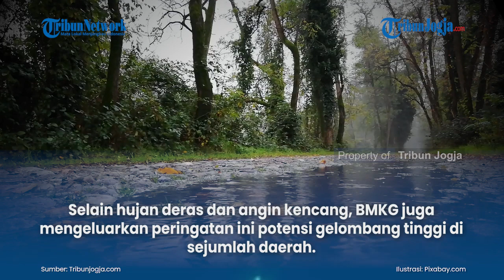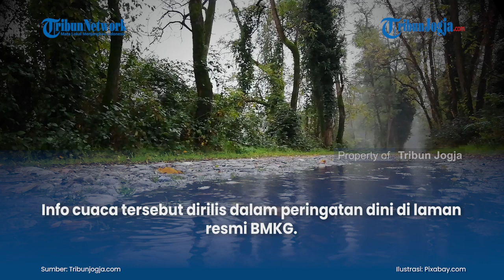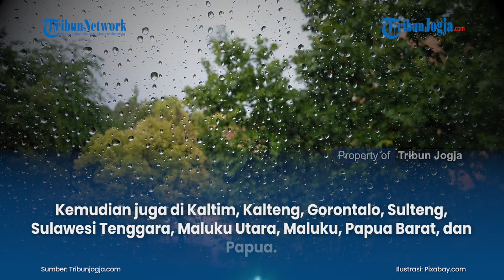POTENSI CUACA EKSTREM DI SEJUMLAH WILAYAH Pada Selasa 22 Desember 2020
Berikut adalah daftar wilayah yang berpotensi dilanda cuaca ekstrem berupa hujan lebat dan angin kencang, untuk Selasa (22/12/2020).
BMKG memprediksi sejumlah wilayah di Indonesia akan diguyur hujan dengan intensitas tinggi, dan berpotensi disertai angin kencang.
BMKG sudah mengeluarkan peringatan dini agar masyarakat yang tinggal di daerah yang berpotensi terjadi hujan deras dan angin kencang untuk meningkatkan kewaspadaan.

(vsn)